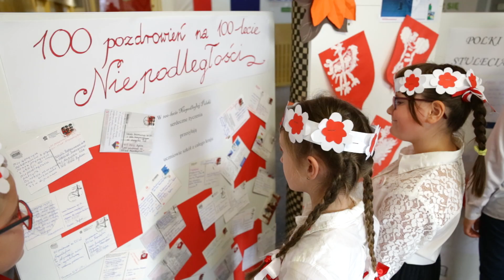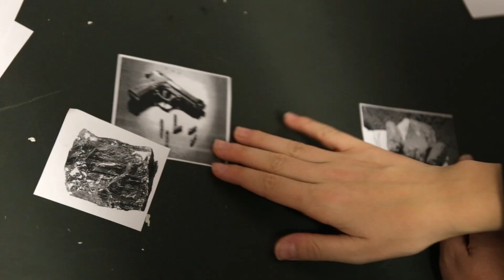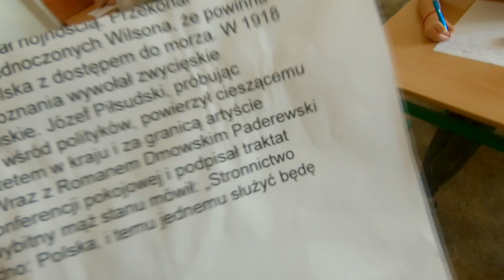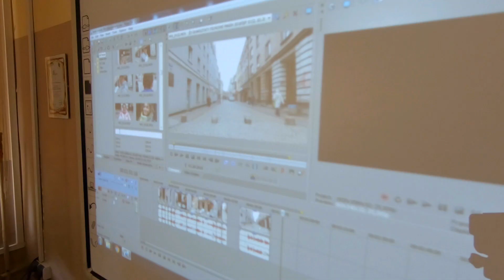Obchody 100. rocznicy odzyskania przez Polskę Niepodległości w SP 51 w Bytomiu